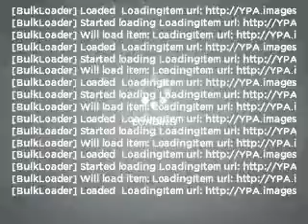2004 Jeep Grand Cherokee - Rosenberg TX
Year: 2004
Make: Jeep
Model: Grand Cherokee
Trim: Limited
Engine: 4.7 liter 8 cylinder 16 valve
Transmission: Automatic
Color: Green
Mileage: 88013
Address:
27225 Southwest Fwy